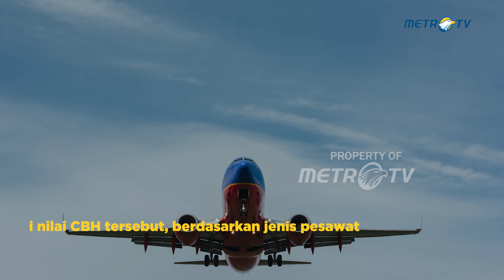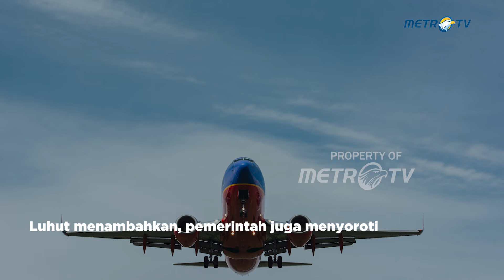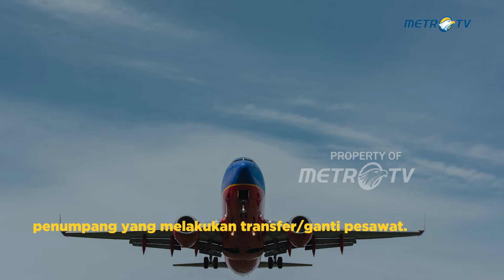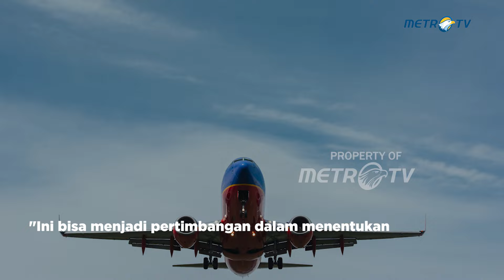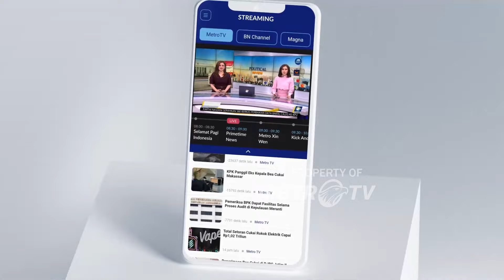Luhut Beberkan Jurus Pemerintah Turunkan Harga Tiket Pesawat, Ini Rinciannya!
MetroTV, Pemerintah tengah menyiapkan langkah-langkah untuk efisiensi penerbangan dan menurunkan harga tiket pesawat. Hal itu dilakukan karena harga tiket yang tinggi saat ini banyak dikeluhkan masyarakat.